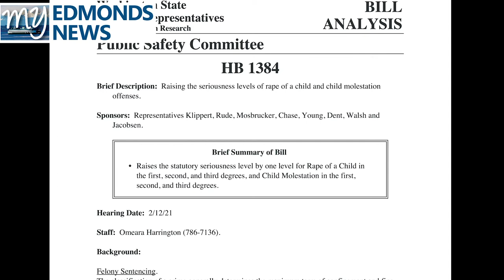My Edmonds News Daily Legislative Report (Feb. 12, 2021) – Strengthening Child Rape Laws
My Edmonds News Presents The Daily Legislative Report, covering the 2021 Washington State Legislature. The House Public Safety Committee, held a public hearing on House Bill 1384, which would raise the seriousness level in criminal matters, concerning rape of a child and child molestation offenses.